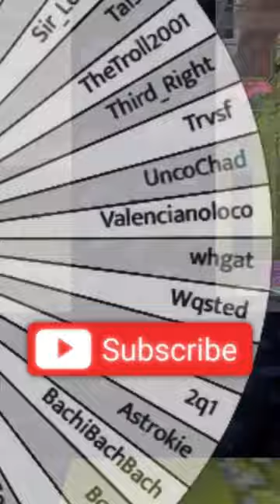Day 3 of Subscriber Statues minecraftshorts Comment your username for a chance to become a statue x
Comment on this video for a chance to become a statue at cublantis!